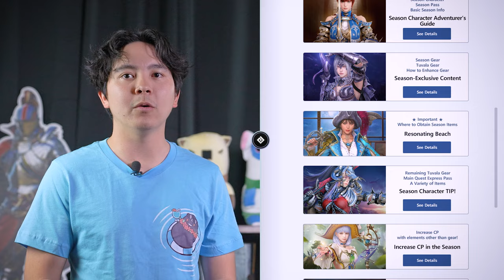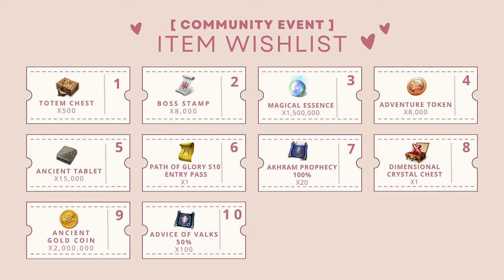Terrmian Campfire🏕️: Episode 2📺│[Black Desert Mobile]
Welcome to the second episode of the Terrmian Campfire🏕️, featuring CM Floki and CM Akash!

Bundle up and gather around the fire🔥 as we freely discuss the important updates and events!